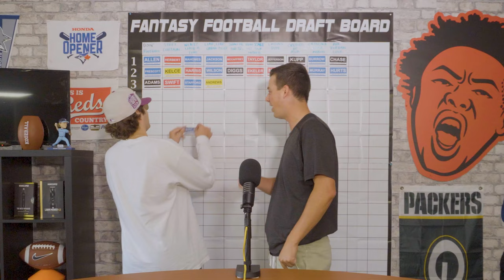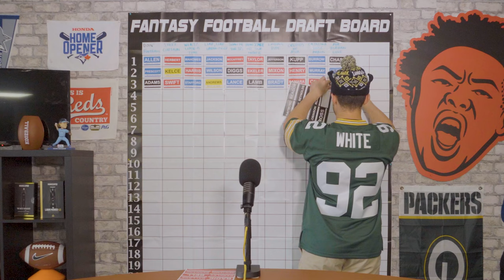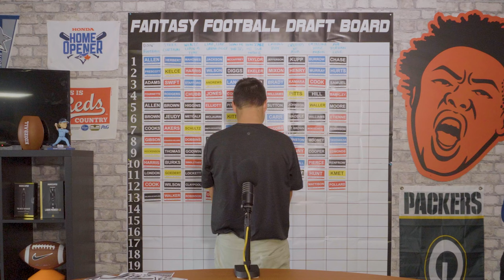2022 Fantasy Football LIVE Draft | OwnersBox Re-Draft League 2.0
2022 Fantasy Football LIVE Draft | OwnersBox Re-Draft League 2.0

The 2022 OwnersBox 10-Team PPR SuperFlex Fantasy Football league is here! We took 10 of our office's finest and set out to draft the best fantasy football teams.